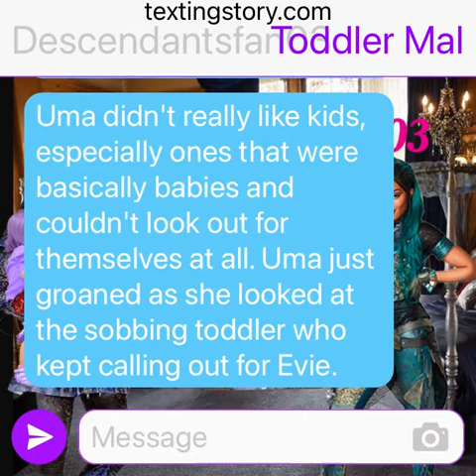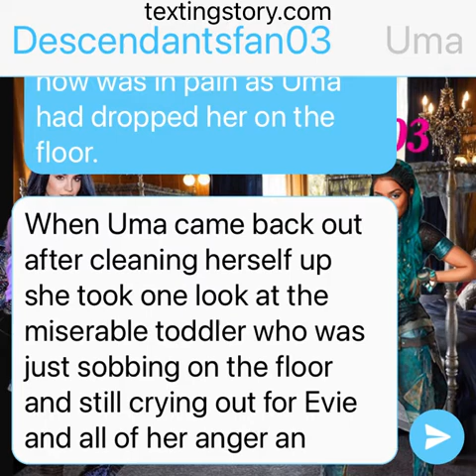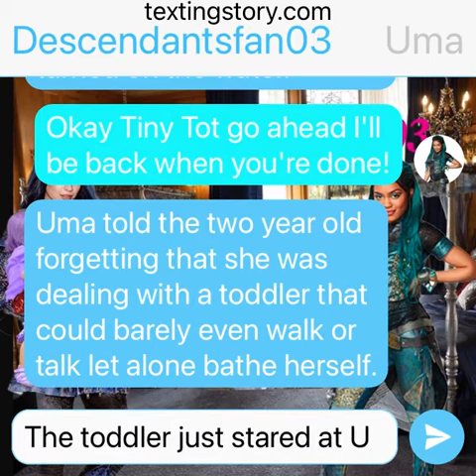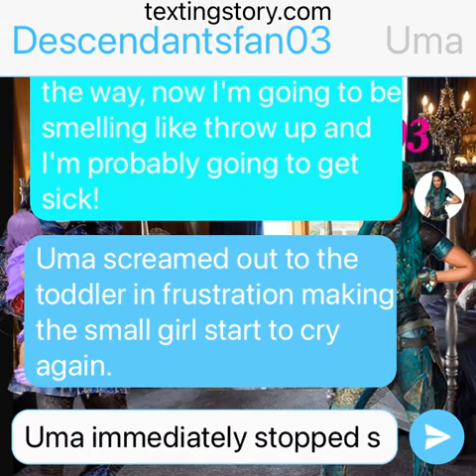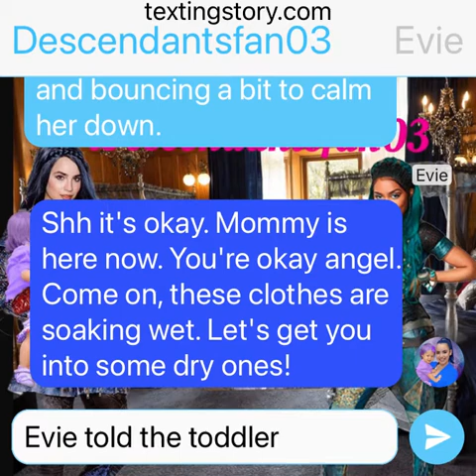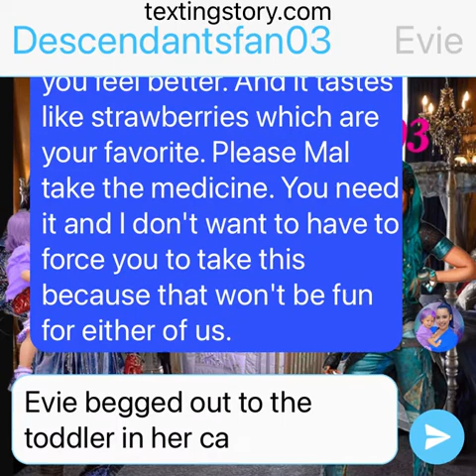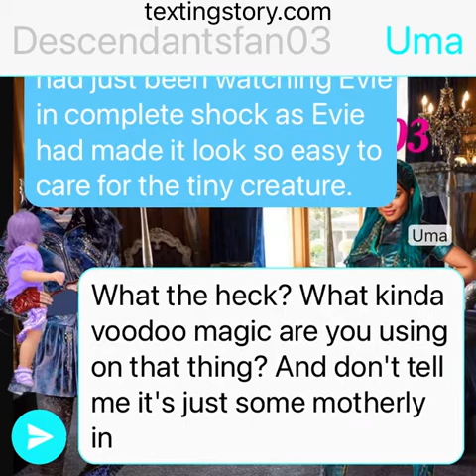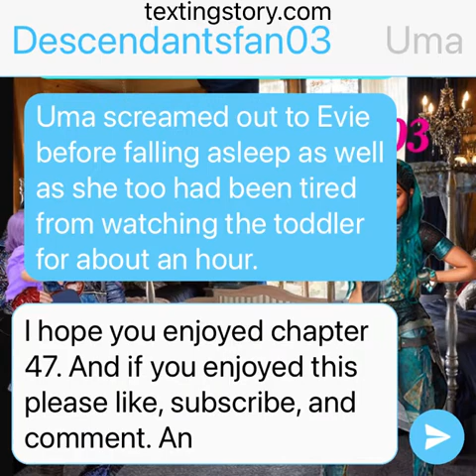The Truth Chapter 47 Uma Stuck With A Sick Toddler: Descendants Texting Story/Fanfic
When the AKs begin to ask questions about the VK's life on the isle the VKs decide to show them through flashbacks, but they discover something shocking that changes everything.